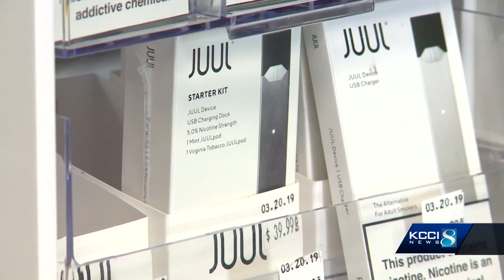Should Iowa raise minimum age to buy tobacco from 18 to 21?